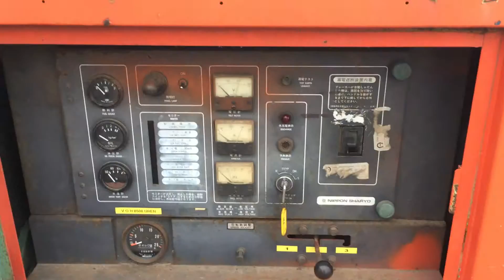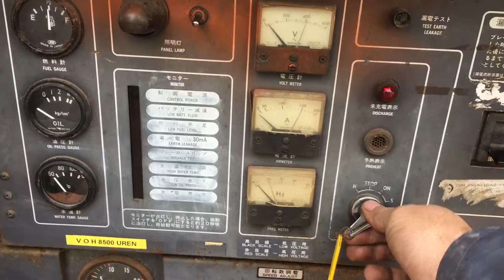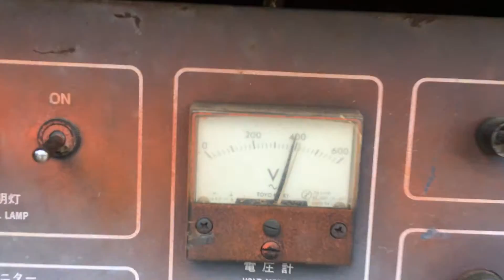DPX | Nippon Sharyo - DPX-10693